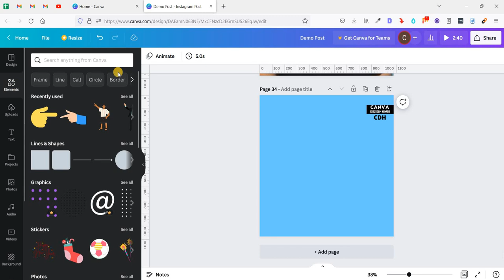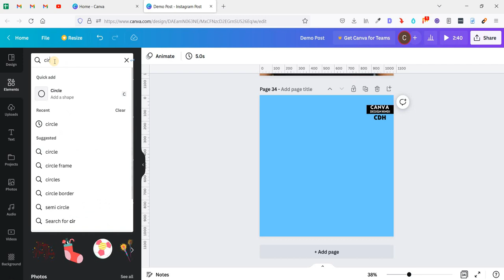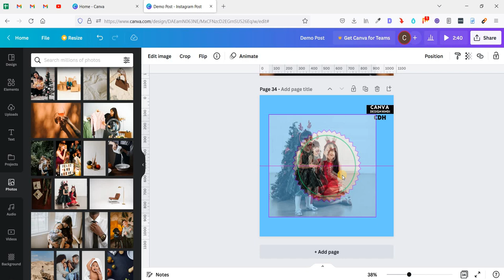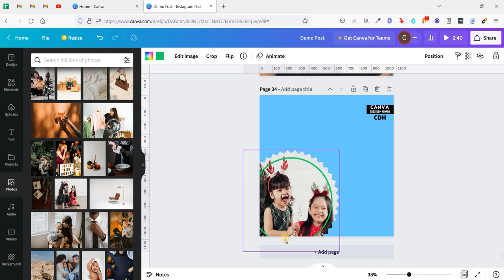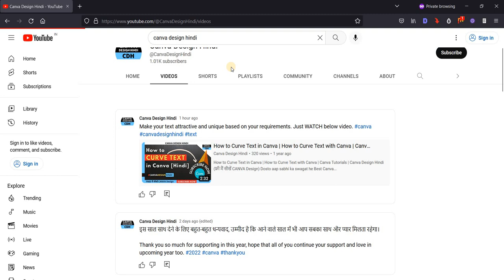How To Crop A PICTURE Into A CIRCLE in Canva | Free Online Circle Crop Tool | Canva Design Hindi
Dosto aap sabhi ka swagat he Best Canva Design Hindi YouTube channel par.  (फ्री मैं सीखें CANVA Design)

Easily circle crop a picture for a defined focus.

FREE Content & Quality Content FOREVER for YOU.

Follow our Hashtag CanvaDesignHindi Learn CANVA FREE.

Stay Safe and Learn More.

Thanks,
Canva Design Hindi (Ravi Chauhan)